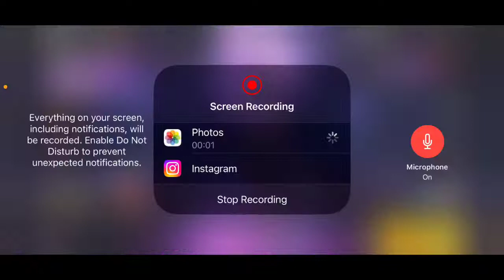NEW GLITCH ASCENSION EVENT FREE FIRE | FREE FIRE NEW RED CRIMINAL EVENT | RED CRIMINAL RETURN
[B2K] THIS GAME IS FUNNY SOMETIMES | SOLO 21 KILLS

OPEN NEW NEON TOP CRIMINAL AND TOP REDCRIMINAL || GLITCH ASEENSION TOKEN TOWER EVENT

Bunny Bundel And Red Criminal Show Me Emote 😔 With His Girlfriend | Garena Free Fire

Criminal Bundle Ko Kese Nikale !! New Secret Trick !!Koi Nai Batayega || Top Criminal Bundle Return

aago gameplay with new siraniiiiiii @Skylightz Gaming @WorldLink Communications

New Evo M1887 Upgrade 0-Max 🤑 | Waste 25000+ Diamond In M1887 Evo Emote 😲

BEST HIDDEN PLACE IN FREE FIRE CS RANK || Barmuda map secret place || best hidden please in 2022 !!!

I GOT ALL CRIMINAL ON V BADGE ACCOUNT ON FREE 😱 WASTE OF DAIMONDS😭

Solo vs Squad 2 Kar98k 23 Kill OverPower Gameplay - Garena Free Fire- Total Gaming

Five Million Money Drop EPISODE 01 | Sirasa TV
5 Million Money Drop

New M1887🔥 Evo LvL 7 Max Shotgun Sterling Conqueror Gameplay Badge99 - Garena Free Fire

Who is Zone God 🤯 ? | Justin Bieber vs K vs Dj Alok vs Skyler vs Dimitri | Majestic | Free Fire

Criminal token tower event free fire
free fire new event today
new glitch ascension event free fire
neon red criminal event
criminal bundle event spin
new red criminal event
red criminal spin trick

1.Garena Free Fire Indonesia Live
2.Garena Free Fire Brazil Live
3.Garena Free Fire Brasil Live
4.Garena Free Fire India Live
5.Garena Free Fire Singapore Live
6.Garena Free Fire Thailand Live

Voice Over - Sujeevan, Kajanth
Editing - Kana